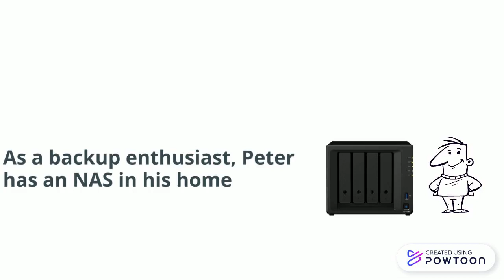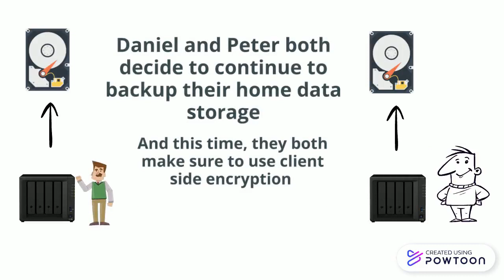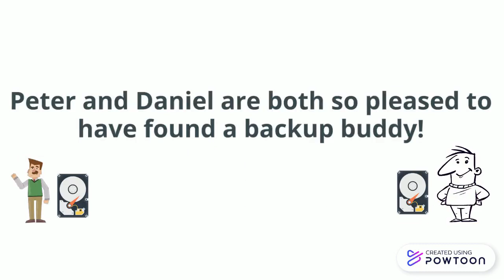Backup buddies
I threw together this quick Powtoon animation to demonstrate my idea for a concept. I'm unlikely to actually put it into action but I think that it could be a good idea! The website would be a social network / listings site whereby backup enthusiasts could find other backup enthusiasts in order to repricrocally store one another's data. Naturally backups would need to be encrypted.